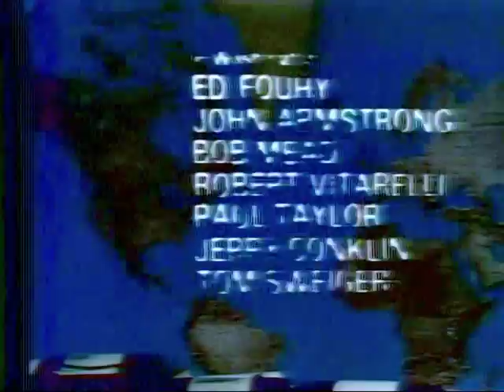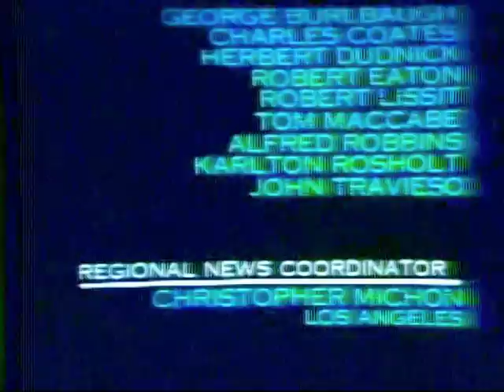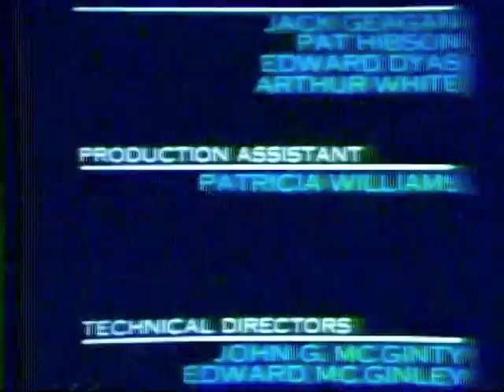CBS - 7-31-70 - Walter Cronkite's Goodbye to Chet Huntley/ NBC -Huntley/Brinkley Goodbyes On NBC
Walter Cronkite says goodbye to Chet Huntley on CBS;  final Huntley-Brinkley Report on NBC